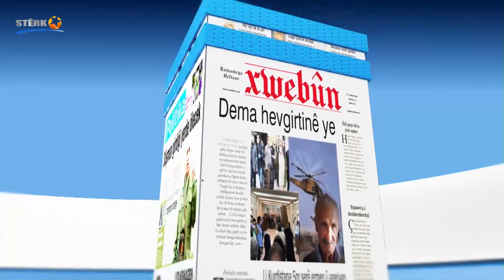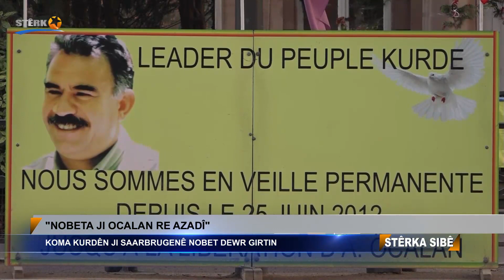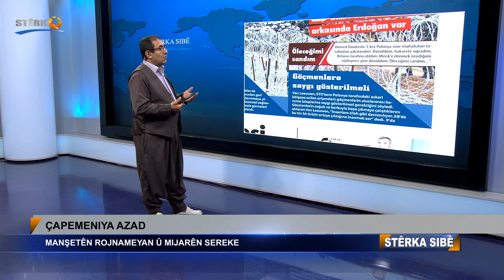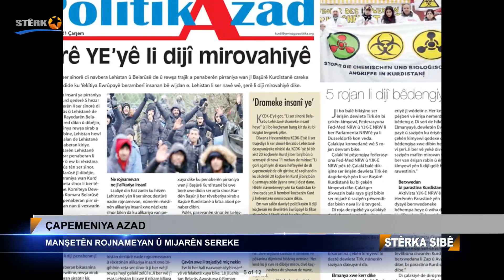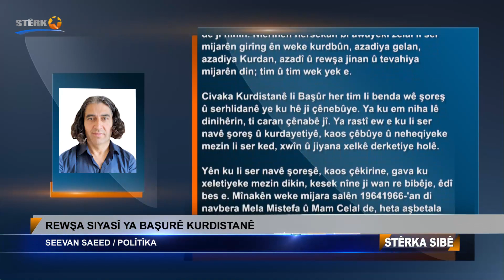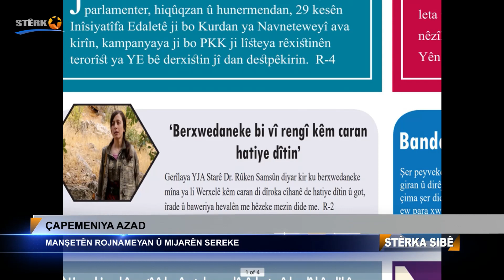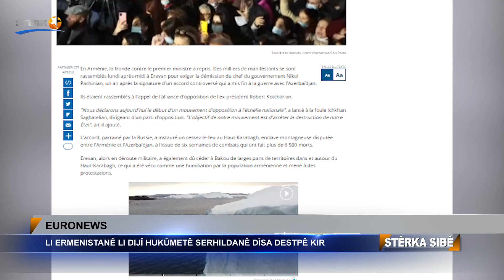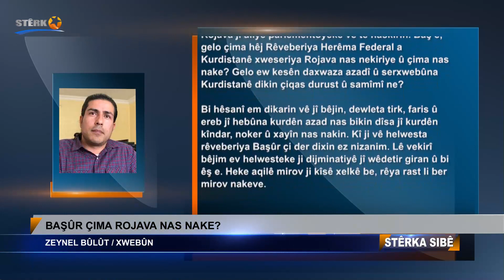05:00 Stêrka Sibê - 10.11.2021